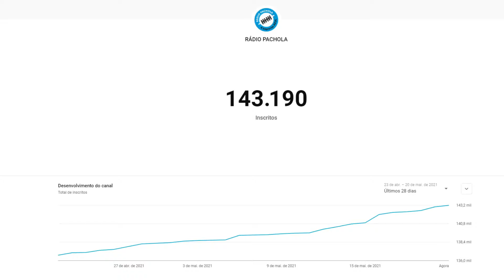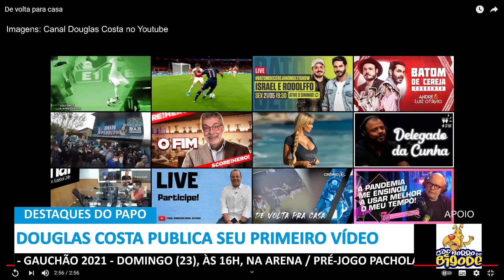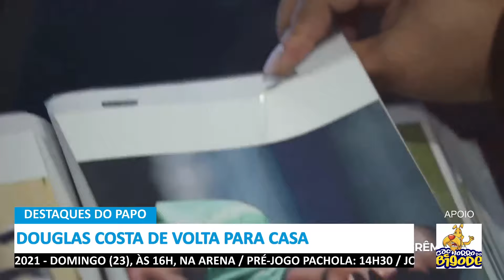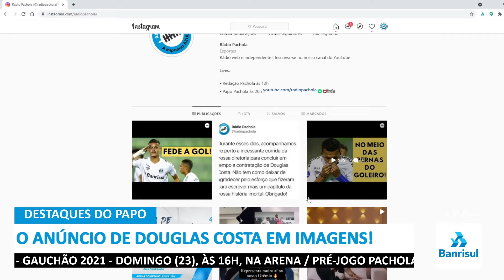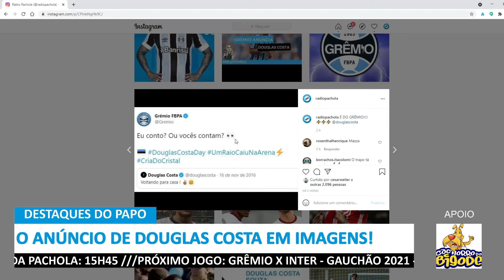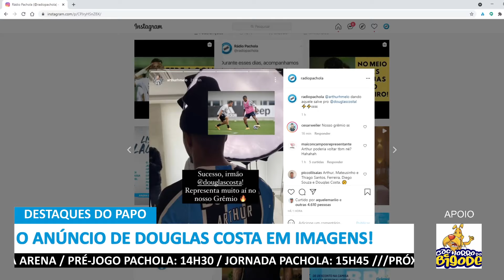DIA HISTÓRICO! DOUGLAS COSTA É DO GRÊMIO!! - PAPO PACHOLA 22.05.21 (REPRISE)